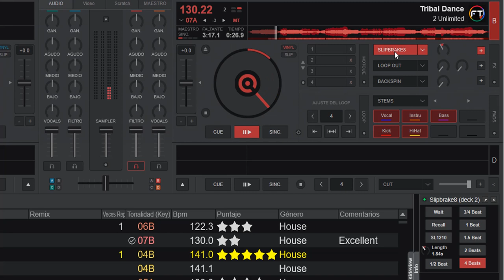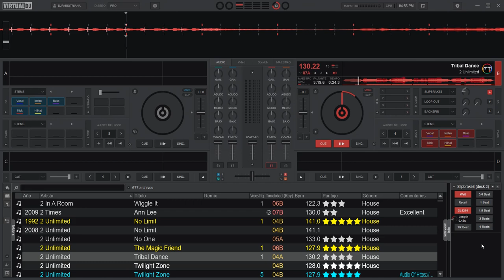FX Slipbrake8 virtual dj 2021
un efecto mas de @virtualdjofficial